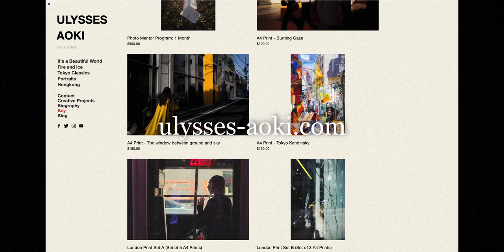Street Photography in London (2022) | Ulysses Aoki (Ft. Faizal Westcott and Roman Fox)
I was in London for a few days this month, and was taking photos around Central London. What an amazing place for photography! I also met fellow photographers Faizal Westcott and Roman Fox, amazing fellas. Go check their channel out if you haven't already:

ALSO, CHECK OUT THE PRINT SETS AVAILABLE ON MY WEBSITE!

Some of my stuff:
My Video Camera (Sony FX3)
Crazy IEMs (Earphones)
Still can't believe this computer does everything for me
My Street Camera (Ricoh GR3)

I run a discord group to communicate with upcoming photographers. Or you can just support me for a small amount to stay in the loop!